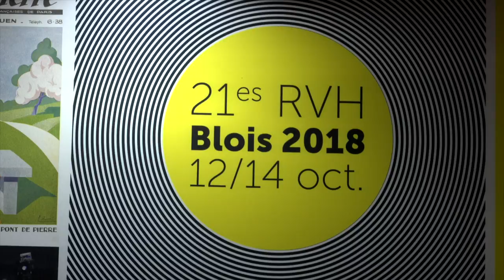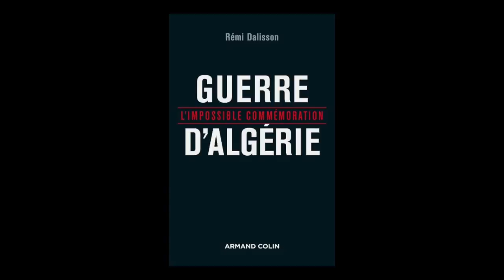Rémi Dalisson - Guerre d'Algérie : l'impossible commémoration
A l'occasion des Rendez-vous de l'histoire 2018 à Blois, Rémi Dalisson vous présente son ouvrage "Guerre d'Algérie : l'impossible commémoration" aux éditions Armand Colin.